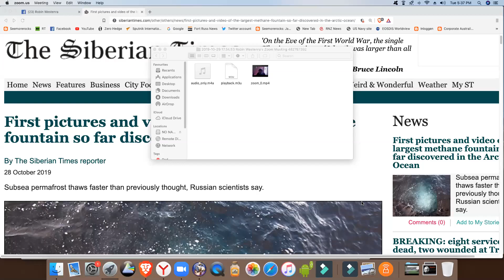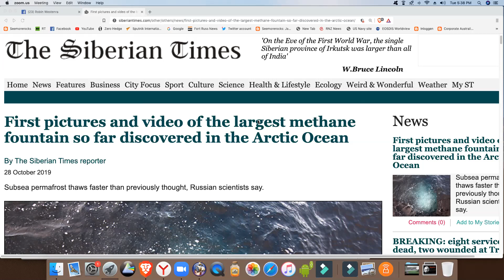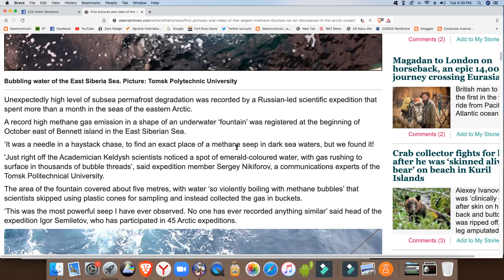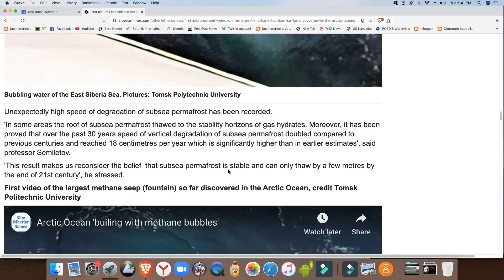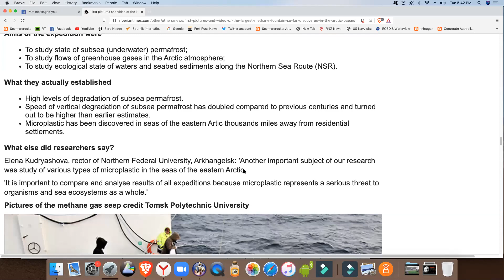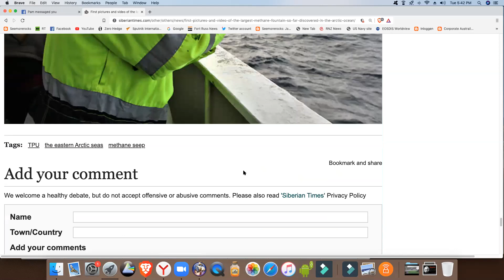First pictures and video of the largest methane fountain so far discovered in the Arctic Ocean